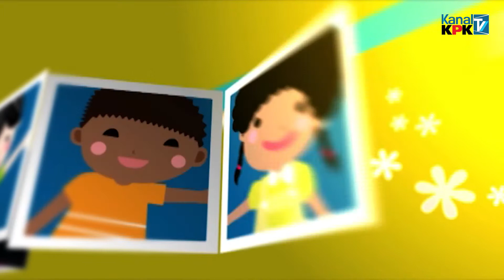[Dongeng] Kak Rico - Menjaga Keranjang Apel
Kanal Dongeng adalah program Kanal KPK sebagai sarana bagi anak-anak untuk belajar nilai antikorupsi melalui cerita yang dibagikan.

Tanpa sadar Jeri Jerapah sudah memetik apel banyak sekali hingga keranjangnya penuh. Mau tidak mau, ia harus mengajak ibu-nya yang ada dirumah untuk bantu mengangkat keranjang apel tersebut. Duh, kalau ditinggal nanti apel yang sudah dipetik bisa hilang. Untunglah ada Beki Bebek yang menghampirinya. Jeri pun lekas meminta bantuanya untuk menjaga keranjang apel. Apakah Beki bebek dapat menjaga pesan yang dititipkan Jeri Jerapah kepadanya?